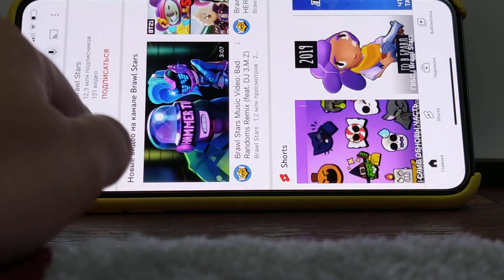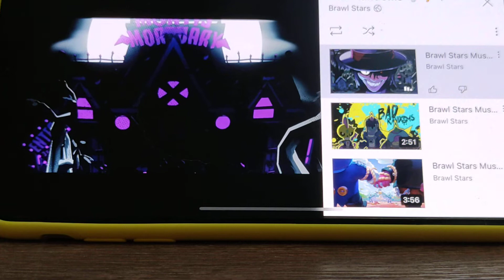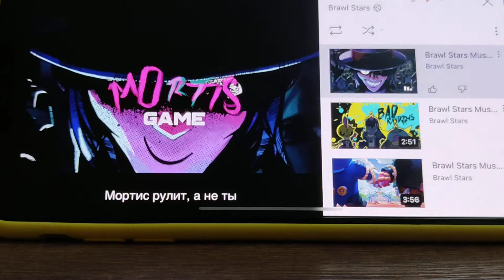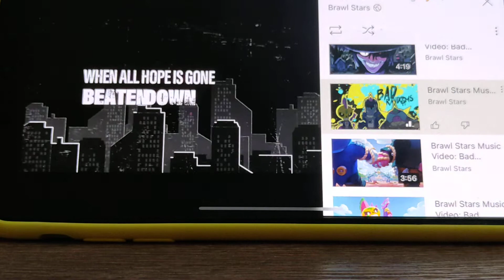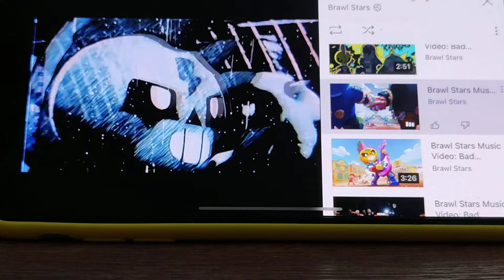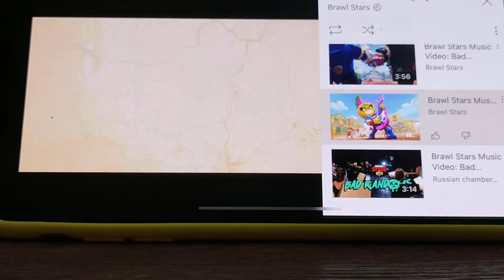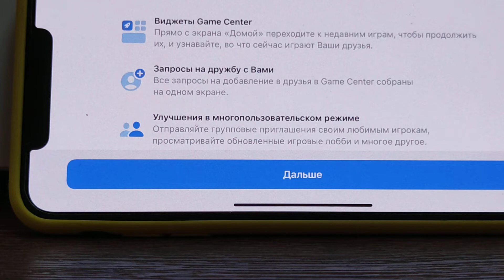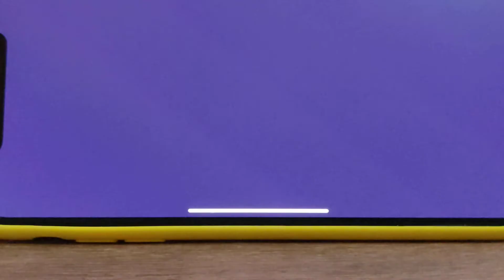Ждём анонс БТ!